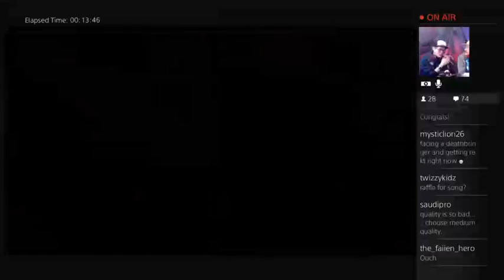Devs VS Challengers!